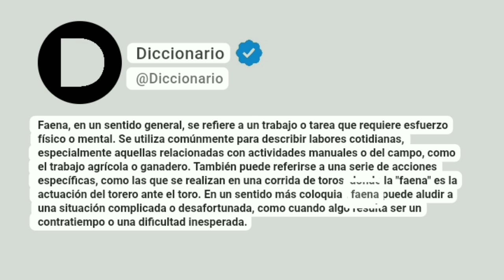Faena Significado En Español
Faena, en un sentido general, se refiere a un trabajo o tarea que requiere esfuerzo físico o mental. Se utiliza comúnmente para describir labores cotidianas, especialmente aquellas relacionadas con actividades manuales o del campo, como el trabajo agrícola o ganadero. También puede referirse a una serie de acciones específicas, como las que se realizan en una corrida de toros, donde la "faena" es la actuación del torero ante el toro. En un sentido más coloquial, faena puede aludir a una situación complicada o desafortunada, como cuando algo resulta ser un contratiempo o una dificultad inesperada.